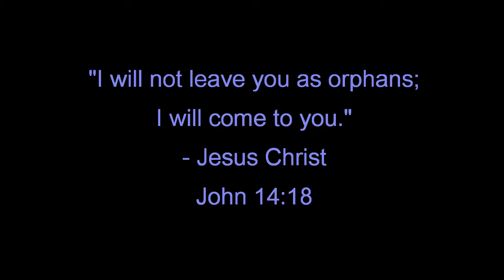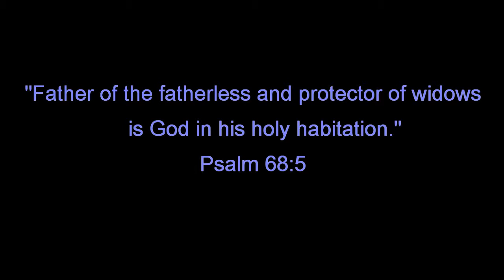Tuttles: Faces of Adoption ("Children of God" - Third Day)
A slideshow for the fundraiser to help bring Ruslan home to the Tuttles, his adoptive family.

To follow the Tuttles' journey through adoption, visit their blog